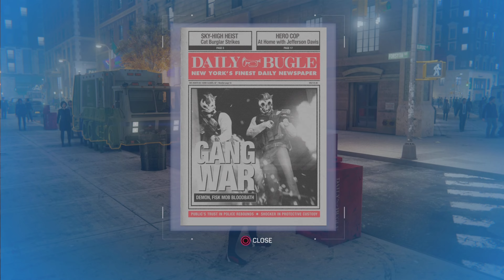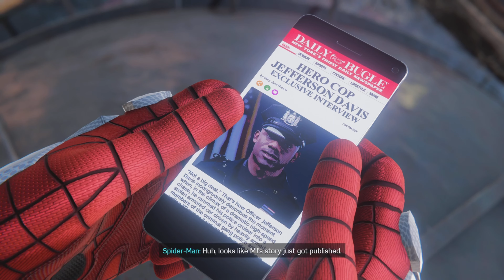Marvel's Spider-Man Remastered - Act 1 - Mission #15 - Home Sweet Home